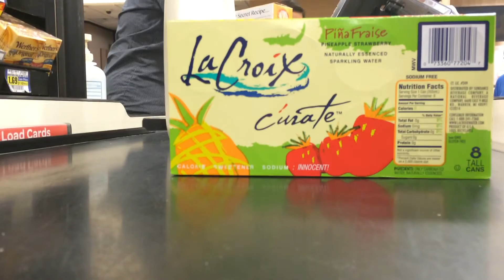LT Vlog 015 ALMOST STRUCK BY LIGHTNING!!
Ratatat - "Magnifique"